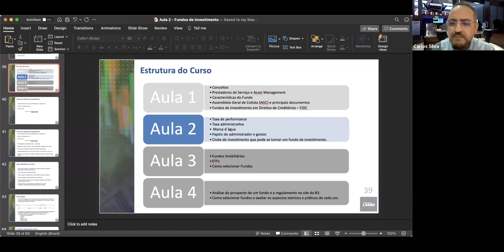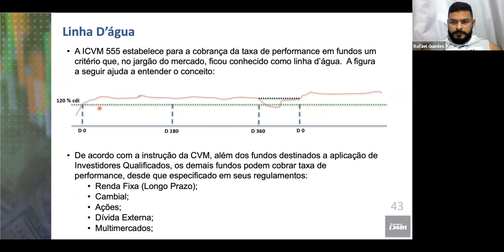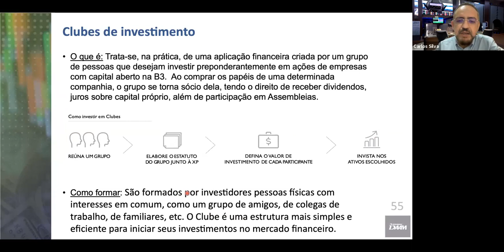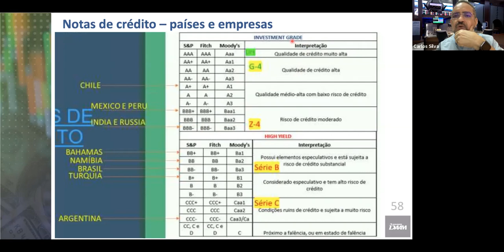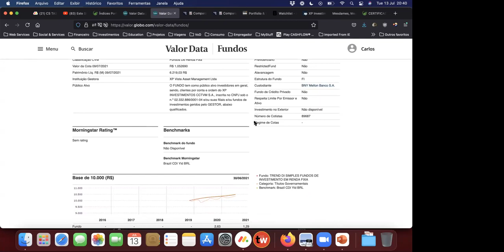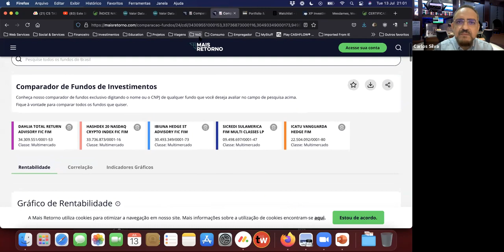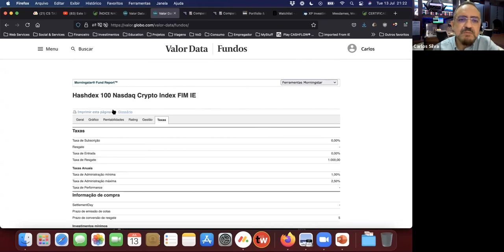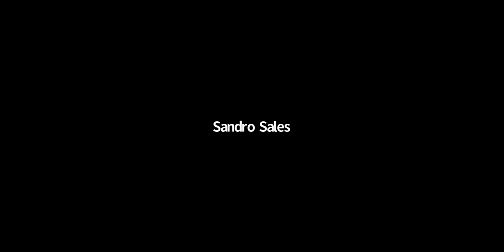Fundos de Investimento - MC212A/MC211A_RM - 13 Jul 2021